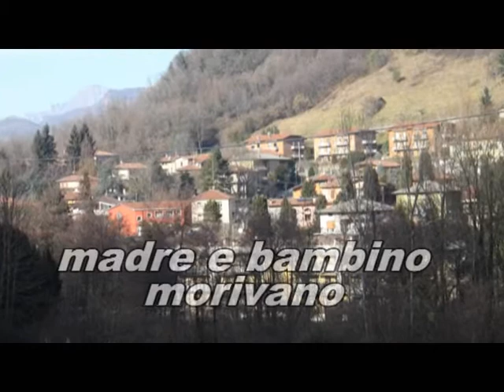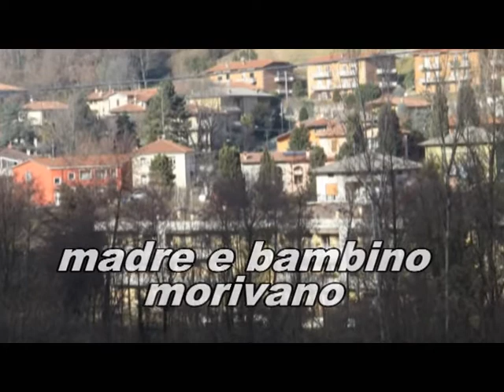SECONDA PARTE SANTUARIO DELLA MADONNA DEL PIANTO DI CADERIZZI DI PONTIDA